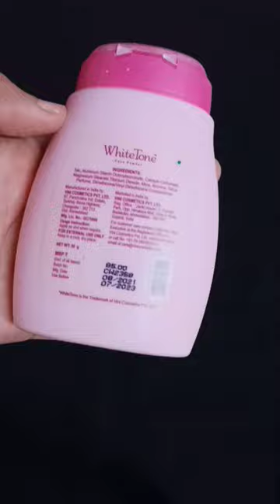white tone face powder/loose powder/white tone/ white tone powder reviews